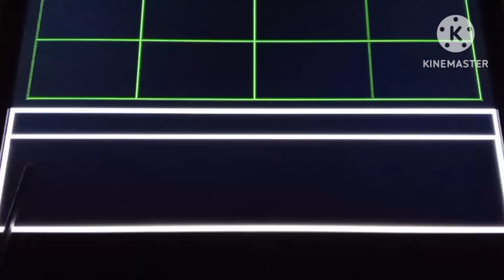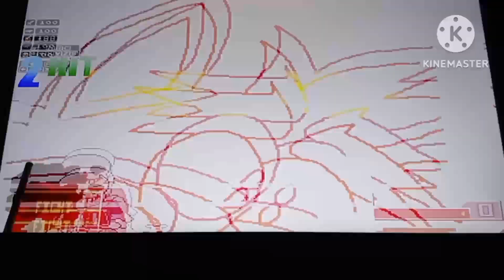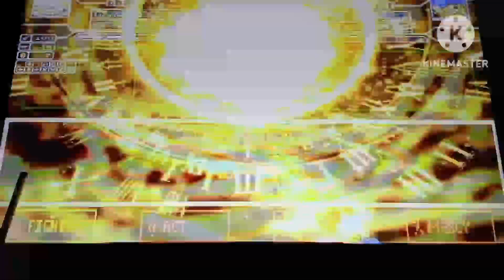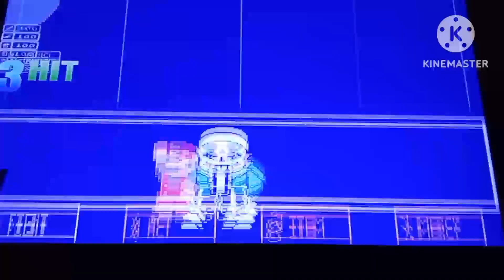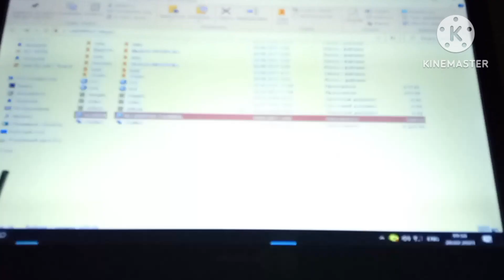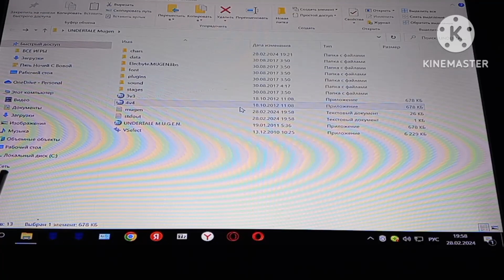ULTIMATE BAD TIME SANS - ЛЕГЕНДА